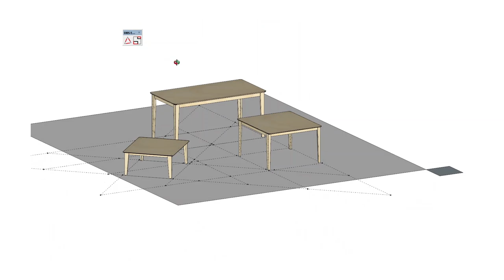SketchUp Extension: Extend and Cross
A new SketchUp extension released!

Need to create edges extended guides? 🎨

Does finding cross points of edges take too long? ⏳

Do infinite guides make your model unclear? 🎆

Extend and Cross